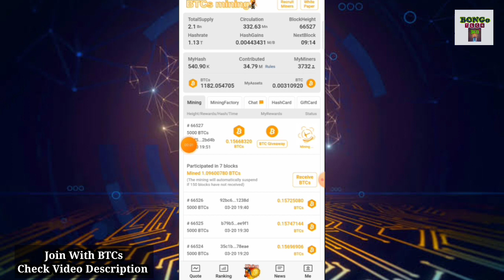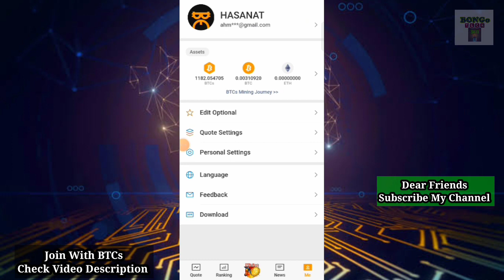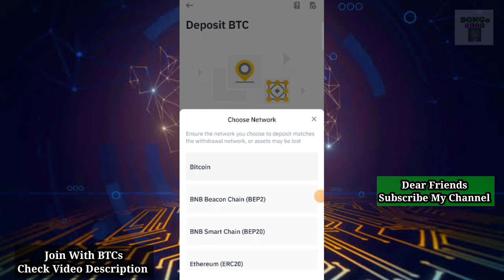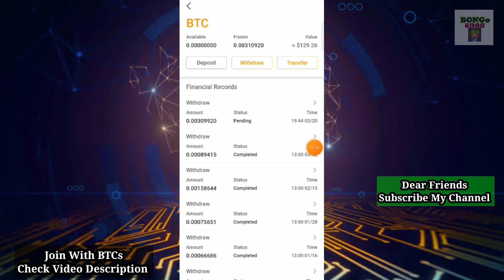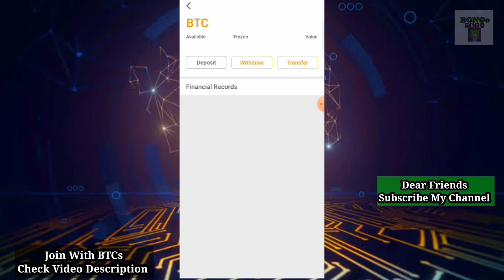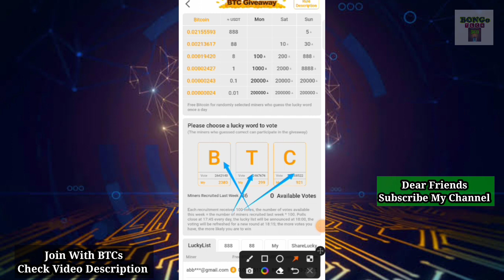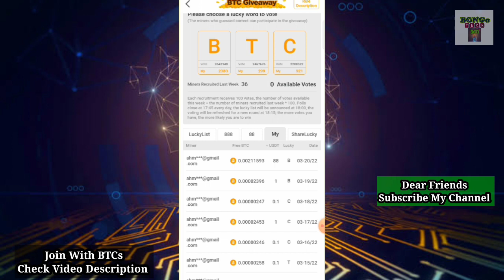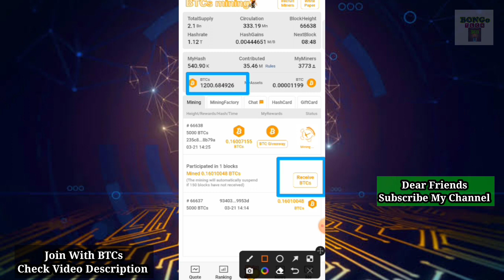BTCs Satoshi Free $128 Live Withdraw | How to Withdraw BTCs Payment | Live Process |BTC 2nd Project